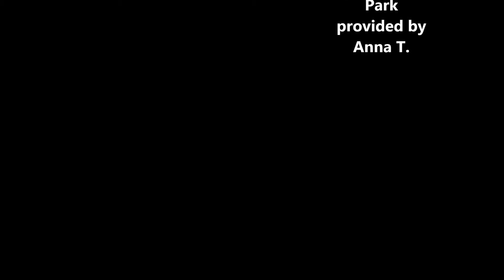Where Cross The Crowded Ways of Life - "Pipe Organ"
Hymn Tune, Germany played using the Hauptwerk software and the St. Anne's Moseley Pipe Organ